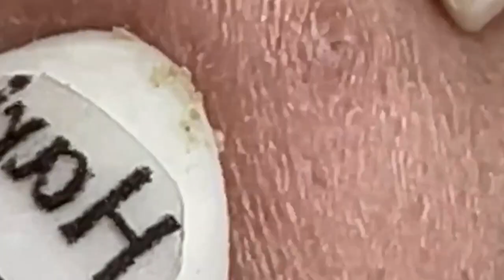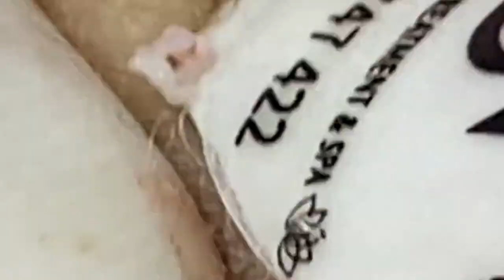العناية بالبشرة الفاخرة اليومية للوجه مع وكالة ناسا NASA 2033